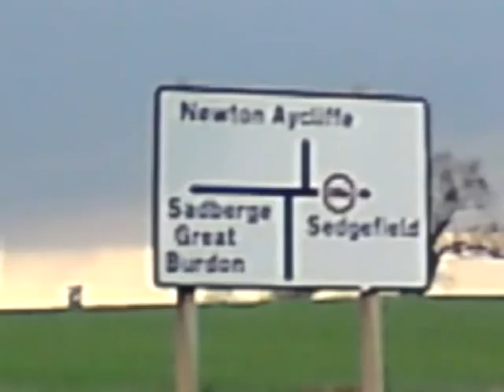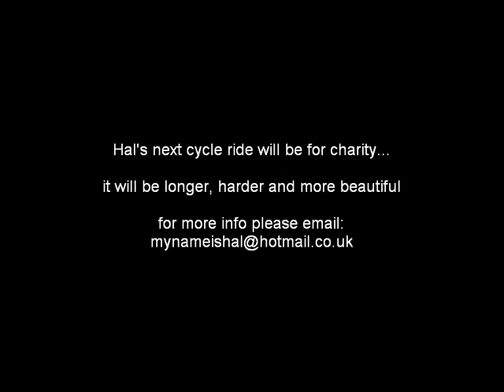Hal Miller: Cycling from London to Newcastle Pt 3: York to Newcastle...and then gosforth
final day through the yorkshire moors, beautiful landscapes...massive hills, snickers duos and lots of lucozade...followed by not being able to walk properly and getting kicked out of chris's house at 7 am